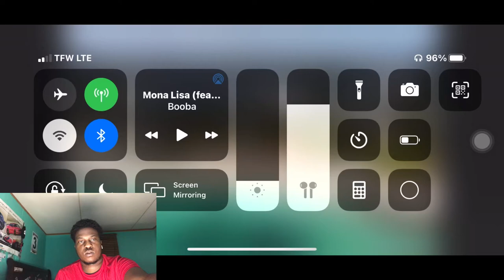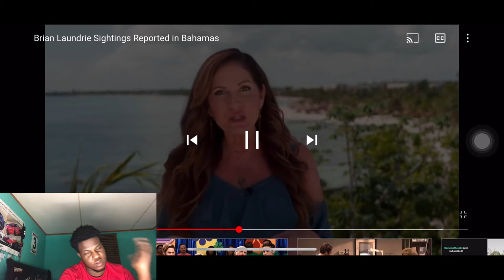Brian Laundrie Sightings Reported in Bahamas 🧐 REACTION : inside edition